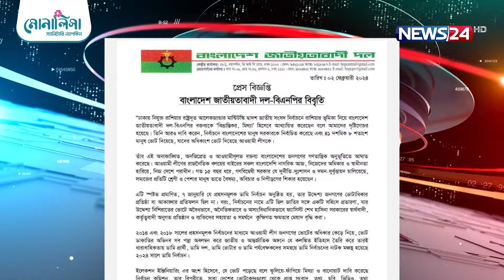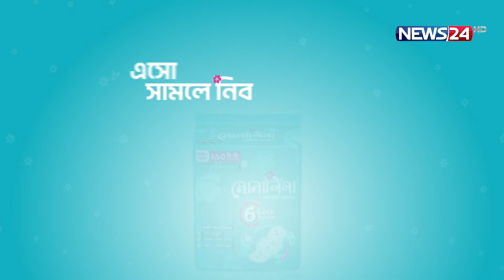এবার রুশ রাষ্ট্রদূতের সাথে বিরোধে জড়ালো বিএনপি | News24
NEWS24 Team